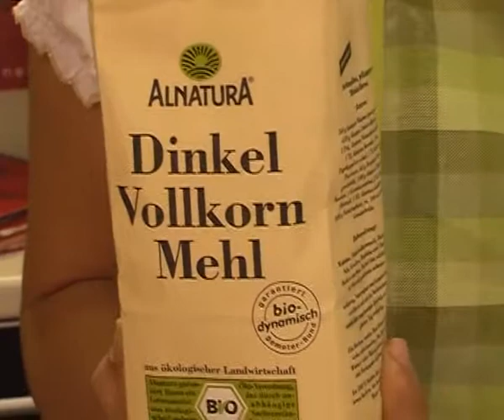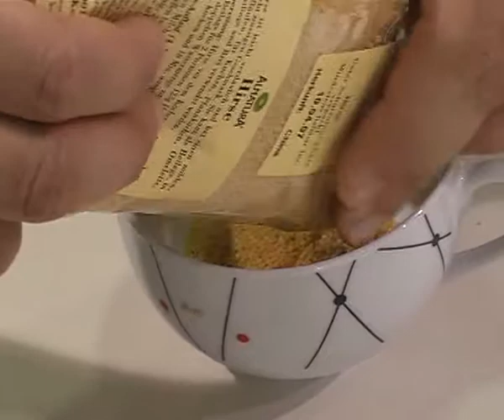kuhanje ankica dedić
stare emisije zrno zdravog zivota